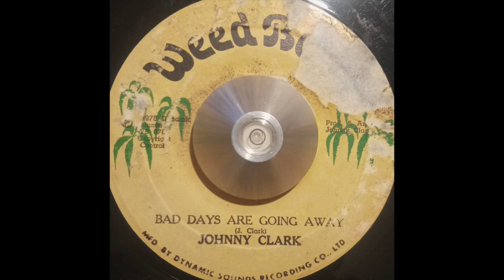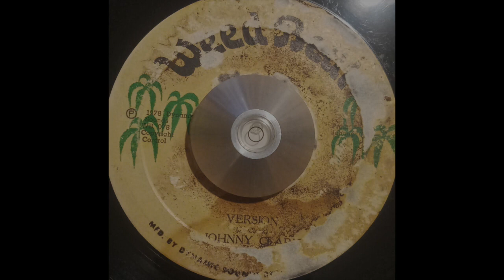Johnny Clark - Bad Days Are Going Away & Version (Weed Beat) 1978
Produced by Johnny Clarke.